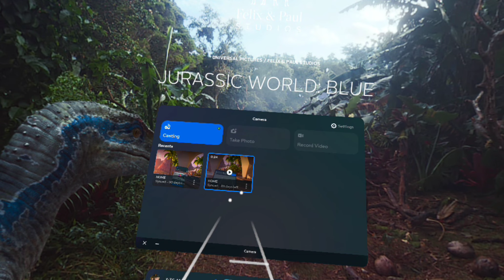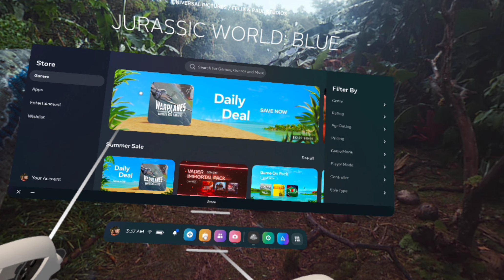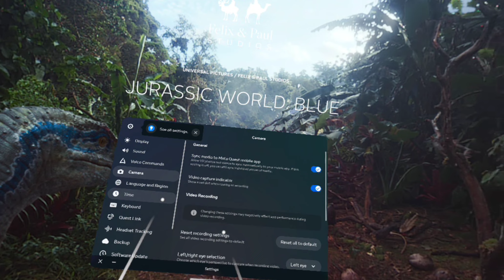Testing V.R Stream with my Pet Dinosaur Blue